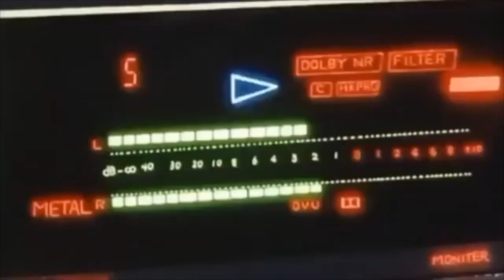$1,000 MISSGUIDED HAUL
MUCH LOVEEEEE
XOXOXOXO